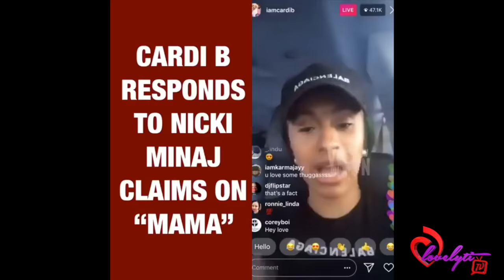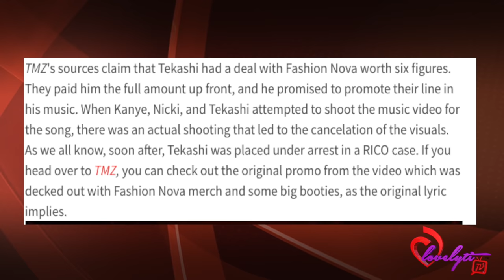Nicki Minaj causes Tekashi69 to breach his Fashion Nova deal+ Cardi B Responds To Their "MAMA" track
Today's Look😍
Lip Color:💄💋